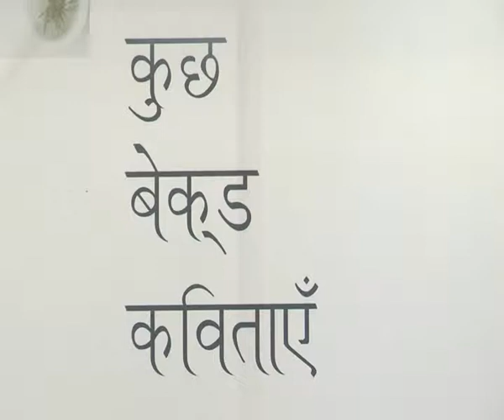Imtiaz Ali Launched Monalisha Mukherjee Poyetry Book 1